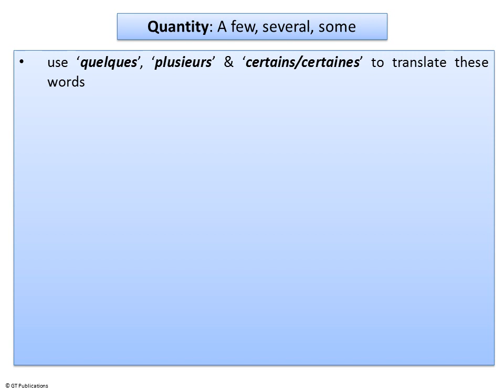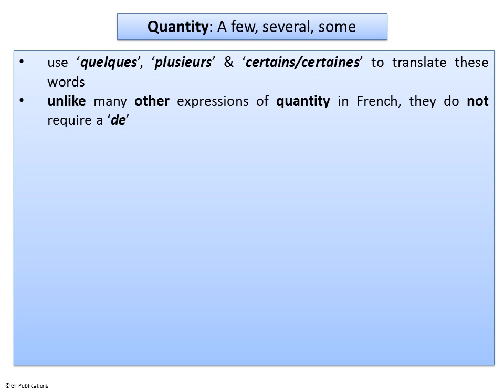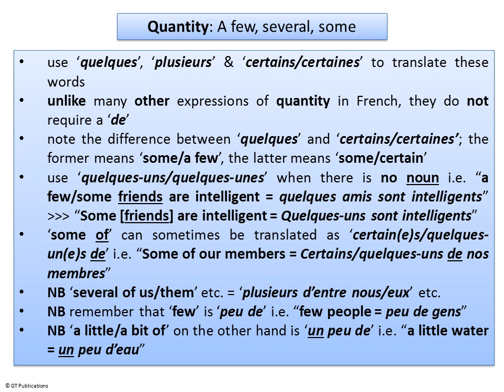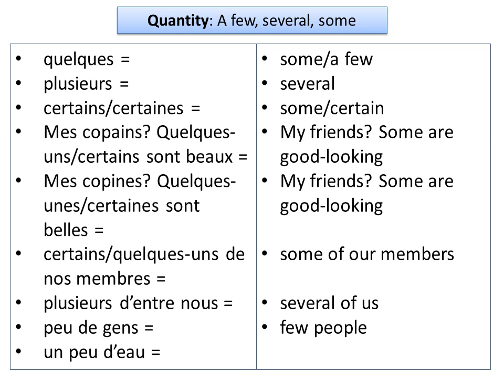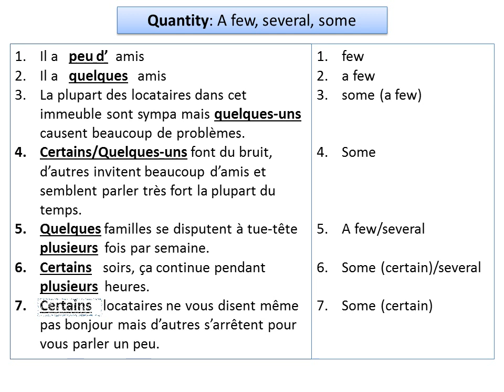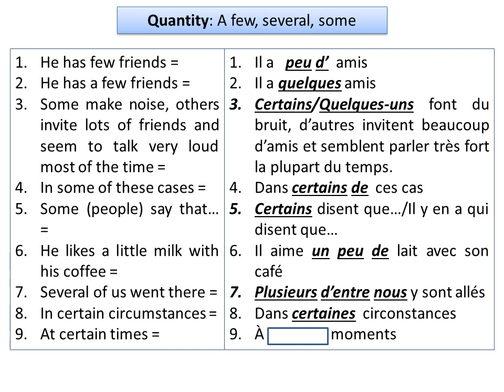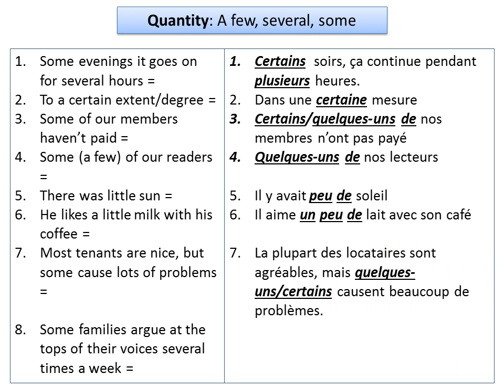AFewSeveralSome2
How to say "a few, several, some" in French